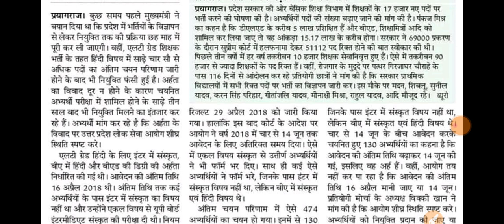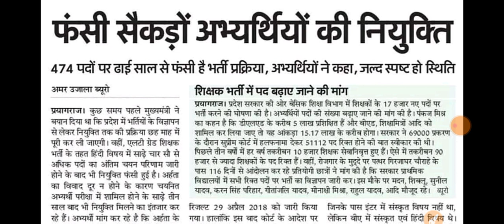lt grade latest news today || वेटिंग लिस्ट के बारे में